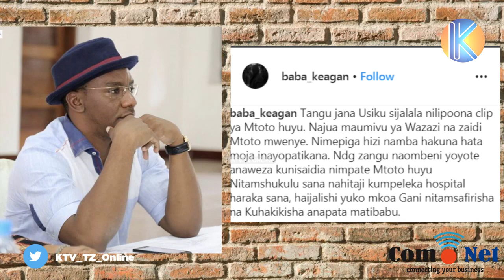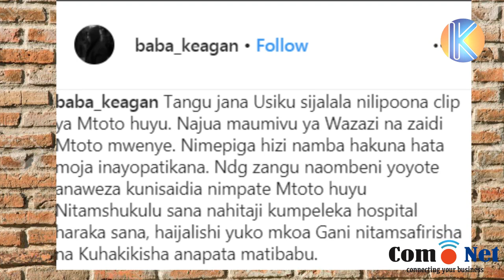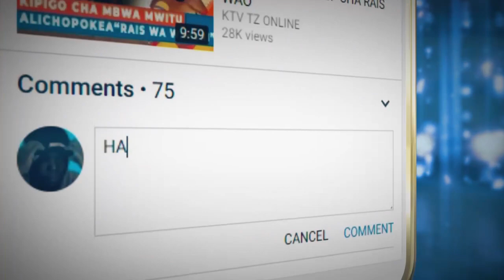SERIKALI YA ZNZ YATOA TAMKO KALI MATIBABU YA MTOTO SAID ALIE TAKIWA NA MAKONDA NA MO DEWJI KUTIBIWA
cc: Sadia Rashid
cc: Juma Maulid
cc: Masoud Maganga
cc: Sauti Byego
cc: Tunu Salum
cc: Maryam Busara

Camera Department"
Dadi Ali
Mwarabu Mmadi
Nassor Shaibu
Abdallah Dula

Editors:
Juma Maulid